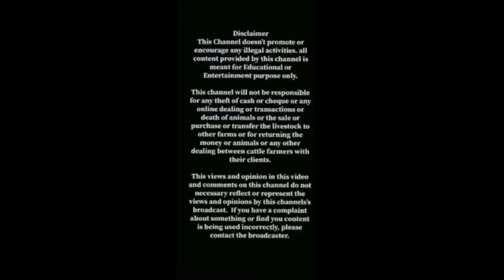Hamdan Cattle Farm | Night video Episode 1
Hamdan Cattle Farm | Night video Episode 1 makba heifers cattlelife | Cattle lover | cattle breeds | Cattle world | farm
The reason behind this is to make this video to promote all locals and overseas Pakistanis and also other Muslims across the globe to buy their animals for qurbani or trade livestock in Pakistan so they country will get remittance.

Our channel and website makba is offering all the overseas Pakistanis and other Muslims from different countries to raise their Animals at which we will recommend to you through our channel at very reasonable price.

Cattle marker karachi
cattle market karachi
farm animals
bakra mandi pakistan
cattle market karachi 2021